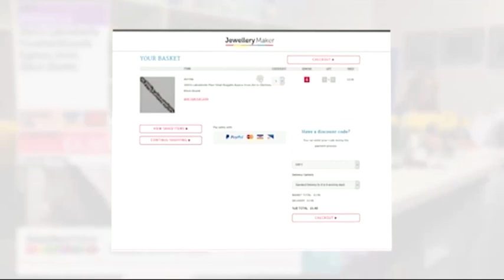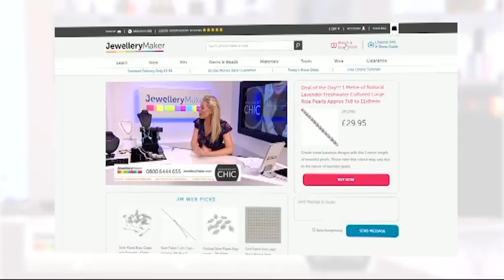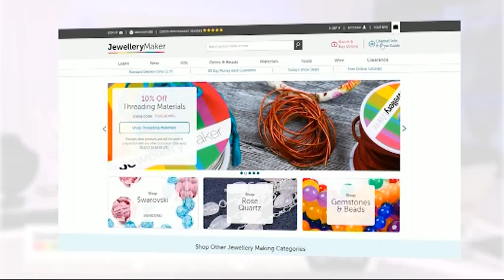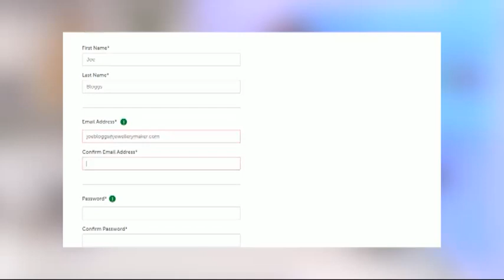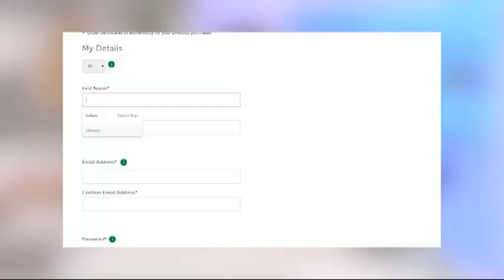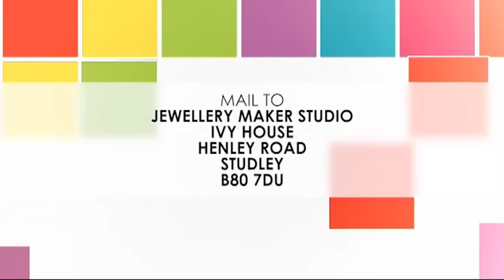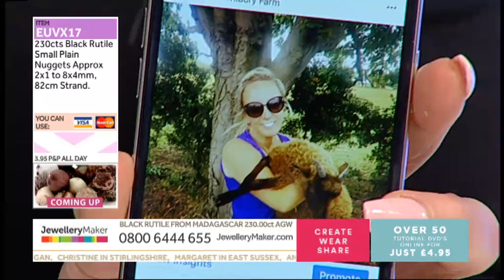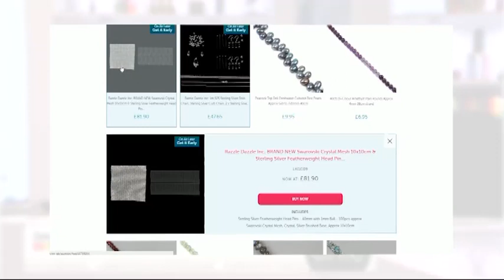JewelleryMaker LIVE 24/09/2019 - 6pm - 10pm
JewelleryMaker LIVE 24/09/2019 - 6pm - 10pm. Please note, this is a recording of a live program. Items may be sold out. Please call JewelleryMaker customer service for more information - 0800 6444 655.

Presenter: Jenny Cleary
Guest Designer: Katie Parker

Join guest designer Katie Parker and presenter Becky for inspirational jewellery making designs and tutorials from their medium-specific jewellery making kits.